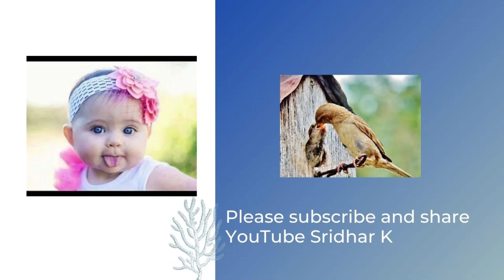Counseling parents when baby has respiratory distress, need for ventilation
It can be very challenging discussing with families when their baby has respiratory distress and the need for further management including ventilation and possibly surfactant therapy. In this video, I share my thoughts on this topic, do share yours in the comments.